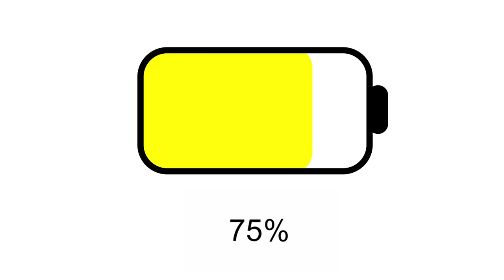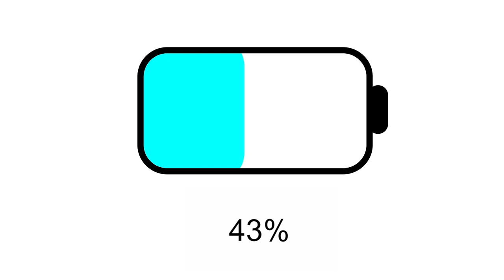Battery Consumption : 100% to 0% Safe and Easy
Animated by : Smart Game Animation